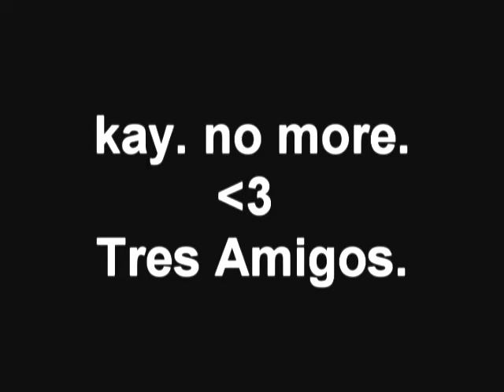Three Asian Amigos (Shorty)